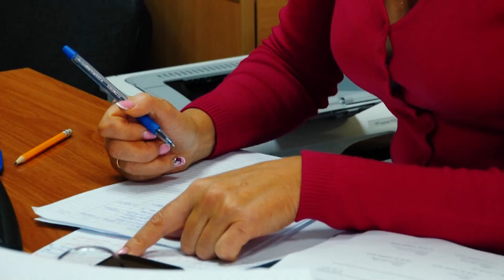Морський порт Ізмаїл був презентований на засіданні сесії Європейської федерації внутрішніх портів